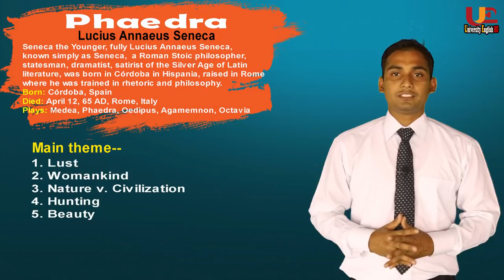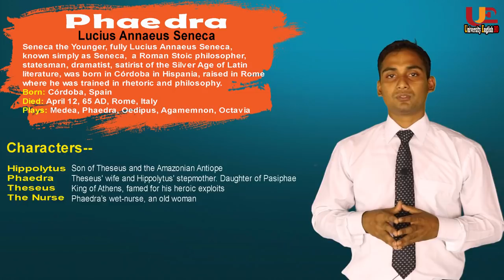Phaedra in Bangla | Seneca | Characters | summary | Md. Rashed Khan Milon | University English BD